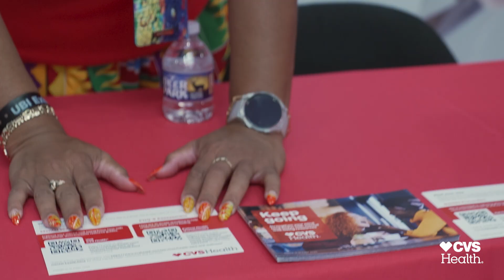CVS Health Ubiquitous 2023 Recap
A project we produced for CVS Health as part of their Faith Based Initiative.